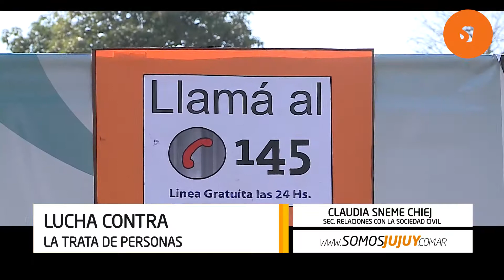Lucha contra la trata de personas